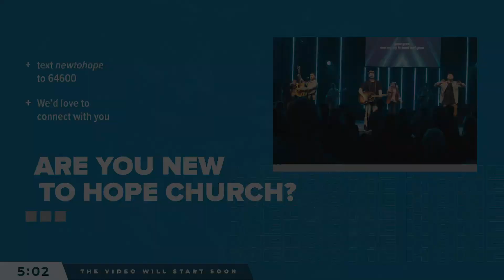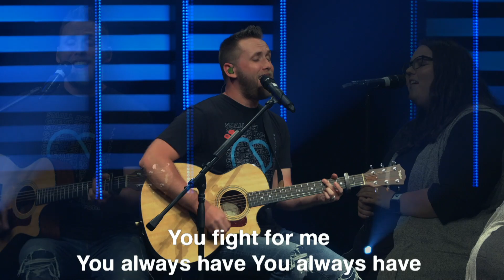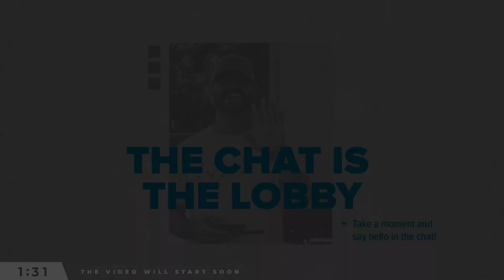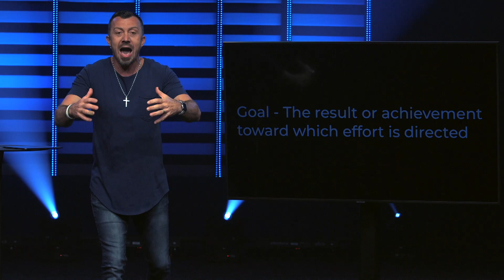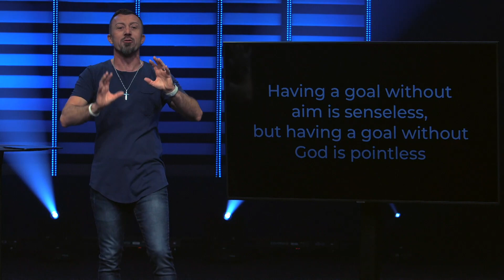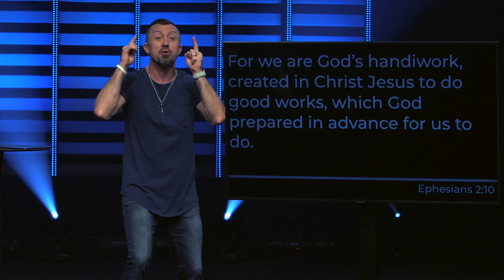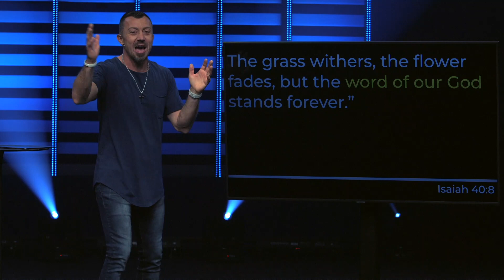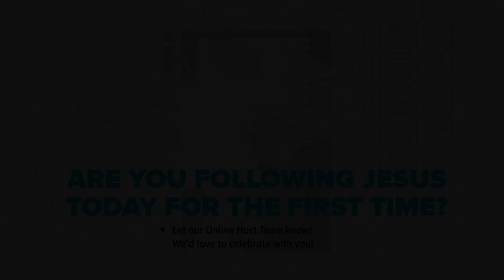Summer at Hope | Week 1 | What Every Relationship Needs (Part 1) ~Tadd Grandstaff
Summer at Hope Teaching Series:

Let's be honest, this unprecedented, and quarantined season has exposed so many of our relational flaws. We all want our relationships to be full of peace, happiness, and contentment, but that has definitely not been our reality.

Listen, we get it and we want to help! We believe that with Jesus, there is always hope for your relationships!

In this new teaching series, we’ll discover the ingredients to great marriages, families, parenting, and relationships. In fact, we'll discover what every relationship ultimately needs.

When it comes to relationships almost all of us have experienced some failure. Although you may have failed in the past, now is the perfect time to draw strength and hope for your future relationships.

Your tithes and gifts make a REAL difference at Hope and are vital to the every-day ministry of our church. We ask that you would prayerfully consider how God is leading you to give.

Hope Church NC is located in Burlington, North Carolina and in Mebane, North Carolina